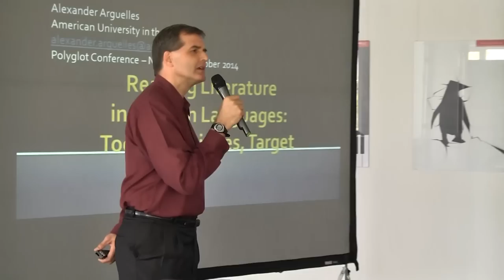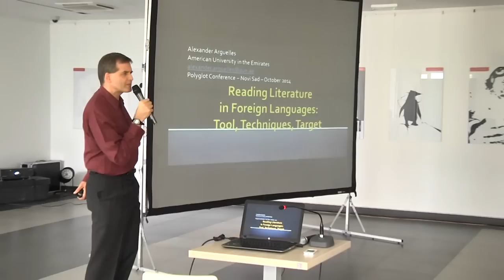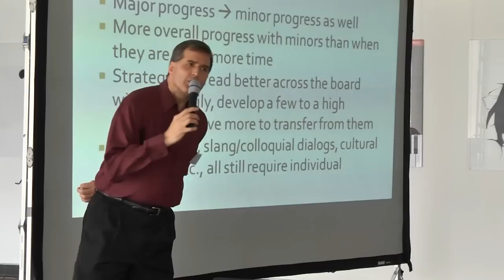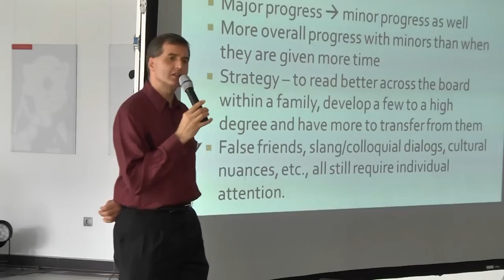Alexander Arguelles - Reading Literature in Foreign Languages: Tool, Techniques, Target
Professor Arguelles talks us through how reading and success in foreign language learning are linked and which methods to use to get most out of your reading to gain really solid language abilities in any language.

Professor Arguelles has been dedicated to the Polyglot Community for a number of years.  You can see his videos on his YouTube channel and check out his website below:   Foreignlanguageexpertise.com